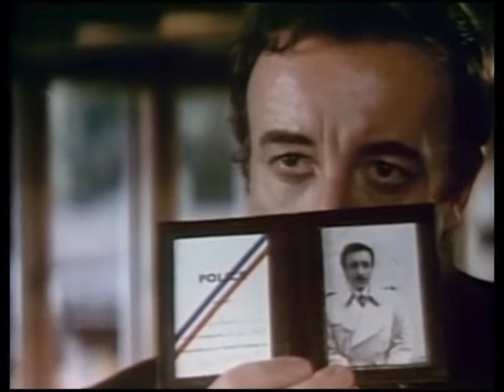Peter Sellers - Pink Panther Outtakes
Some outtakes from the Pink Panther movies